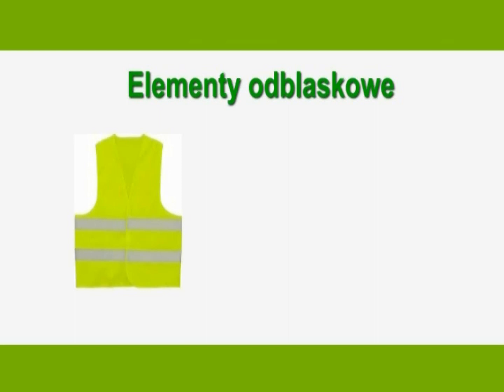BĄDŹ WIDOCZNY NA DRODZE - noś odblaski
Wiceprzewodniczący Rady Miejskiej Dariusz Przytuła wystosował apel, zarówno do kierowców, jaki i pieszych o zadbanie, zarówno o swoje bezpieczeństwo, jak i innych użytkowników ruchu.
Wyjeżdżając ze Stalowej Woli poruszamy się drogami gminnymi i powiatowymi, które nie są oświetlone i nierzadko pozbawione poboczy. W okresie jesienno- zimowym zmrok zapada bardzo szybko. Często piesi i rowerzyści nie są widoczni dla kierowców, szczególnie wówczas, gdy ubrani są w ciemne barwy. Warto zadbać o swoje życie i nosić odblaski, rowerzyści również powinni nie zapominać o oświetleniu roweru. Najbardziej przezorni powinni być rodzice i jeśli dziecko porusza się po drogach po zmierzchu poza obszarem zabudowania, niezbędne jest użycie odblaskowych elementów, tak by było widoczne dla innych uczestników ruchu.
- Kierowco zwolnij! Nie warto się śpieszyć, lepiej późno, ale szczęśliwie dojechać do celu. Osoby piesze w takich warunkach, ubrane w ciemną wierzchnią odzież są mało widoczne. Apeluję do pieszych: Bądź widoczny na drodze. Noś odblaski -- mówi Dariusz Przytuła, wiceprzewodniczący Rady Miejskiej w Stalowej Woli.
Co ciekawe, jak wynika z przeprowadzonych badań, kierowcy samochodów po zmroku dostrzegają pieszych ubranych w ciemną odzież w odległości 20 metrów. Piesi ubrani w jasne barwy, np. białą kurtkę i czapkę zauważani są z odległości 50 metrów. Najbardziej bezpieczni mogą się czuć ci, którzy mają na sobie odblaski. Kierowca jest w stanie zauważyć takie osoby w odległości nawet 150 metrów.
- W trudnych warunkach atmosferycznych piesi są widoczni dla kierowcy dopiero z odległości kilku metrów. Niezmiernie ważne jest w takich warunkach wyposażenie odzieży wierzchniej w elementy odblaskowe, które umożliwią kierowcy wcześniejsze zauważenie osoby i odpowiednią reakcję. Mając odblask wysyłamy dla kierowcy sygnał, że przed nami pieszy, którego możemy ominąć. Co roku rozdaję odblaski, które warto nosić przy tak wczesnym zapadaniu zmroku. Drodzy mieszkańcy powiatu stalowowolskiego, uczcie swoje dzieci nosić odblaski. Dorośli również powinni nosić odblaski dla własnego bezpieczeństwa. Przed nami kolejne akcje odblaskowe, na których będę mieszkańców naszego miasta i powiatu zachęcał do noszenia odblasków, tak jak to robię od 4 lat -- mówi Dariusz Przytuła, wiceprzewodniczący Rady Miejskiej w Stalowej Woli.